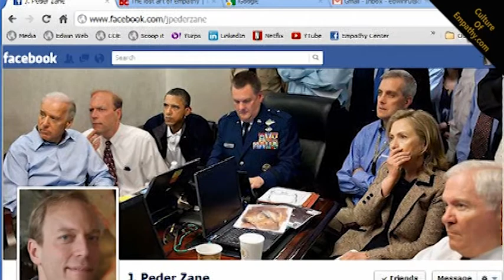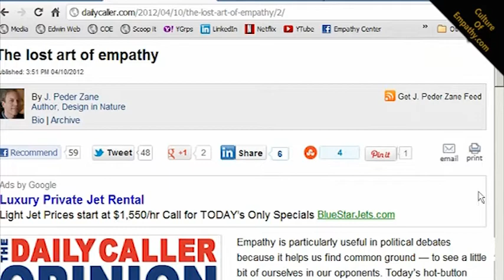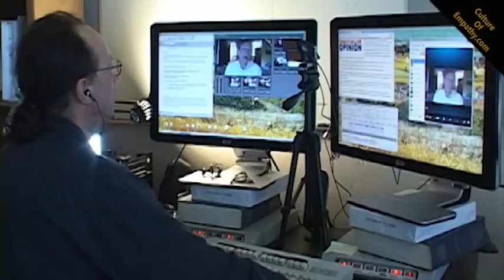Peder Zane & Edwin Rutsch: Dialogs on How to Build a Culture of Empathy with Journalism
Peder Zane  & Edwin Rutsch: Dialogs on How to Build a Culture of Empathy with Journalism  - 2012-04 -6

The Center for Building a Culture of Empathy and Compassion - A portal for empathy and compassion related resources; art, articles, definitions, conferences, experts, history, interviews, newsletter, science, videos, etc. For more on empathy visit our website. This is part of a larger documentary project by Edwin Rutsch on the nature of empathy. We hope you'll connect and get involved in Building a Culture of Empathy.